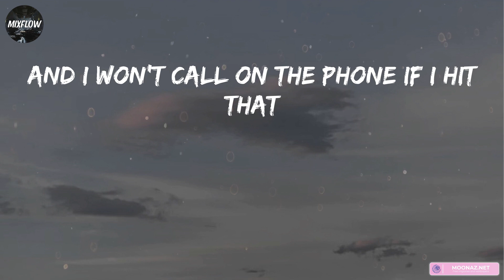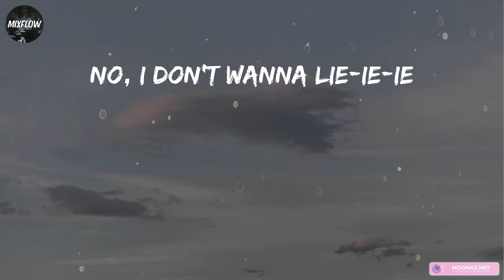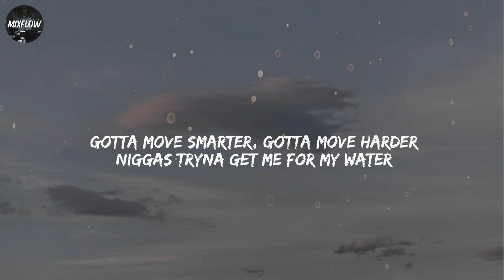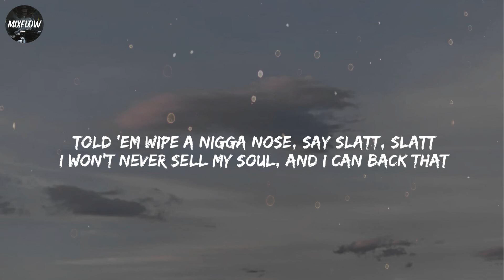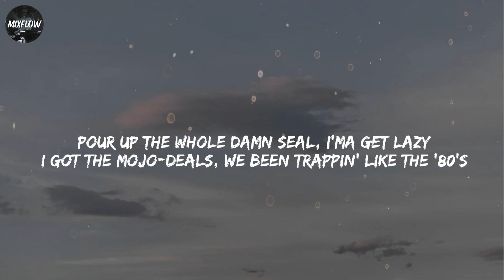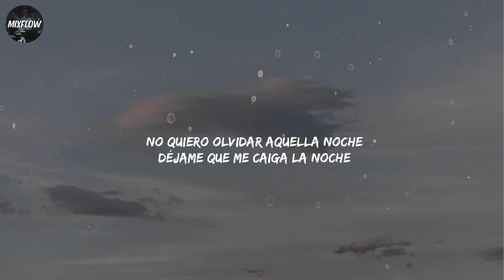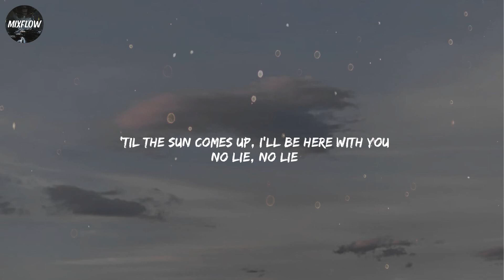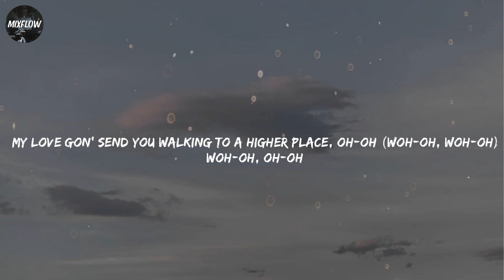Lil Nas X - SCOOP (feat. Doja Cat) [Lyrics] | Roddy Ricch, DJ Snake, / Mixflow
Lyrics:
I been workin' on my body
You ever seen a nigga hit Pilates? (Ah)
Shit
I been in the crib goin' crazy
I been movin' work on the daily
Baby, ain't tryna be your baby
Blue stones at the kickback
They lookin' at my wrist, now watch it hit back
Don't you hit me with that, "Miss you," I ain't with that
Now it's, he get flown and he sit back
And I won't call on the phone if I hit that
And I'm tryna fuck, little nigga, fuck the chitchat
Ain't talkin' guns when I ask where your dick at (grr)
Shit
All them rehearsals got me tight, look at the payoff (okay)
And now my body look like somethin' you'd eat cake off
I just got my veneers out, bitches wanna rip they face off
Let him apologize, and eat it in the Bentley
Can't call me stupid with this big ol' fuckin' forehead, motherfucka
Let me
I don't wanna lie-ie-ie
I really only need you for the night
No, I don't wanna lie-ie-ie
Can I
Scoop, scoop
Shit
I been workin' on my body (yeah)
Workin' overtime to make sure I'll be the scoop
(Roy baby)
(Daytrip took it to ten, hey)